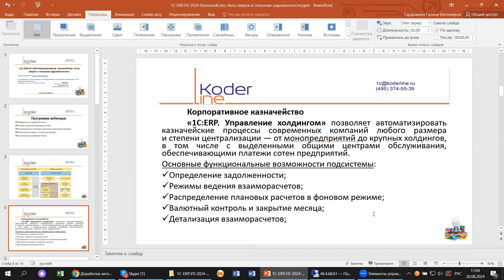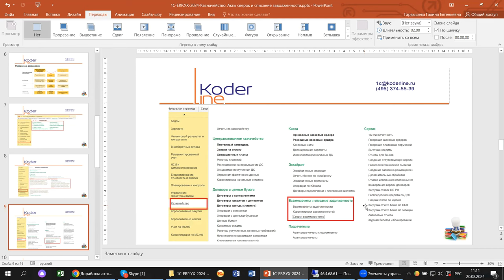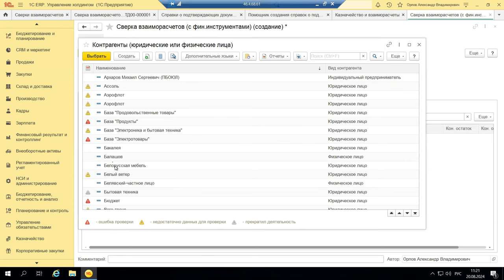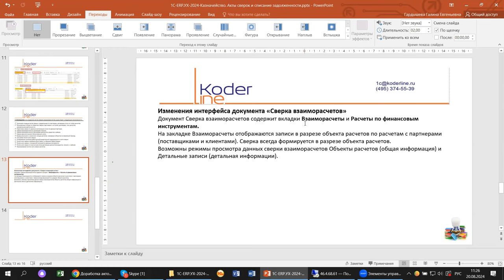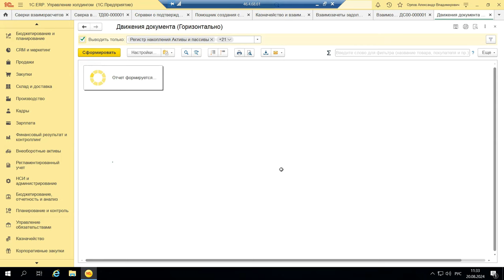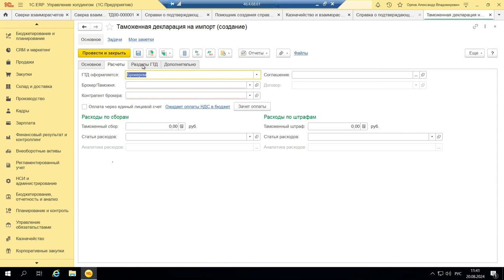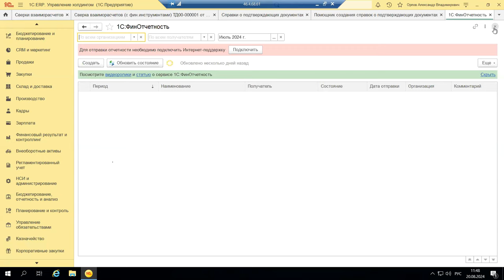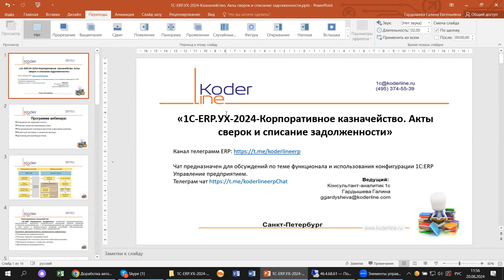Вебинар «1С:ERP Управление Холдингом. Казначейство. Акты сверок и списание задолженности»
Компания «Кодерлайн» провела вебинар «1С:ERP Управление Холдингом. Казначейство. Акты сверок и списание задолженности»

Описание
На примере 1С:ERP.УХ анализируем момент возникновения обязательств предприятия перед поставщиками или покупателями, деление задолженности (можно разделить на планируемую (условную) и фактическую (безусловную)). Независимо от того, ведется документооборот по продажам и закупкам, по заказам или без заказов, всегда известен план получения денежных средств, получения товаров, отгрузки товаров, оплаты товаров. Относительно этого плана можно вычислить, просрочена или нет задолженность предприятия, клиента или поставщика. Какие инструменты предусмотрены для управления задолженностью, анализа просроченной задолженности, ведения взаиморасчетов онлайн или офлайн будем разбираться на примере 1С:ERP.УХ.

Программа
1. Определение задолженности;
2. Режимы ведения взаиморасчетов;
3. Распределение плановых расчетов в фоновом режиме;
4. Валютный контроль и закрытие месяца;
5. Детализация взаиморасчетов.